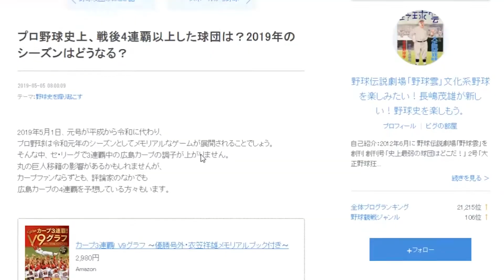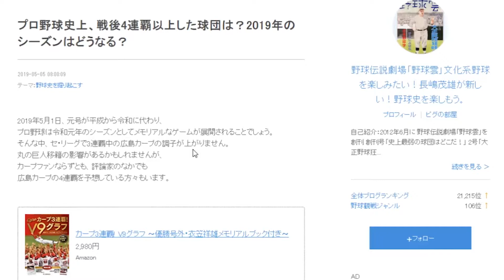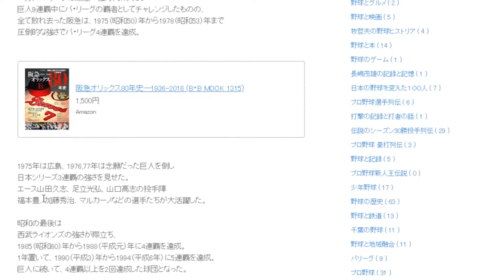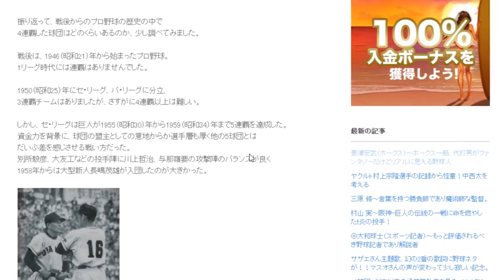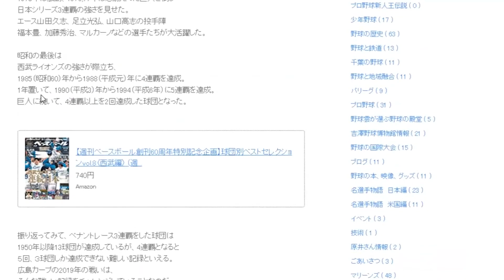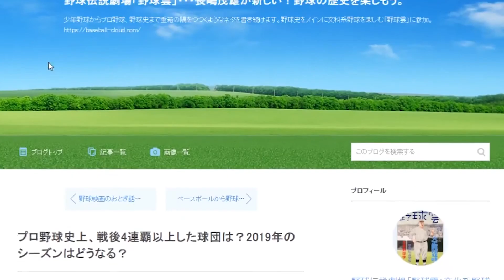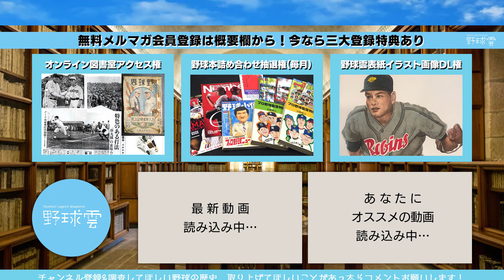巨人V9時代は野球が盛り下がっていた？4連覇以上した球団を語る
プロ野球史上、戦後4連覇以上した球団は？2019年のシーズンはどうなる？